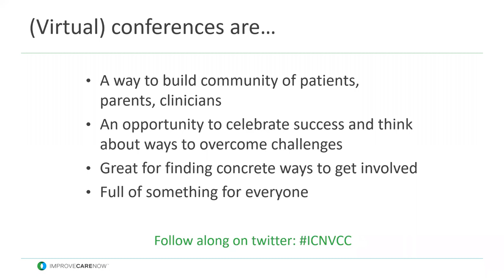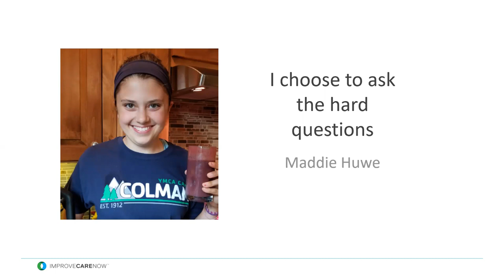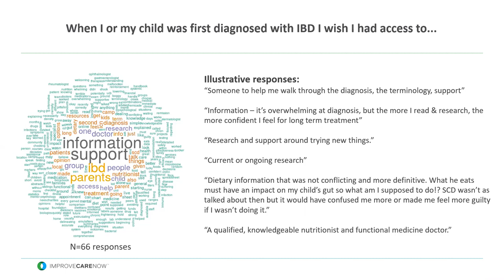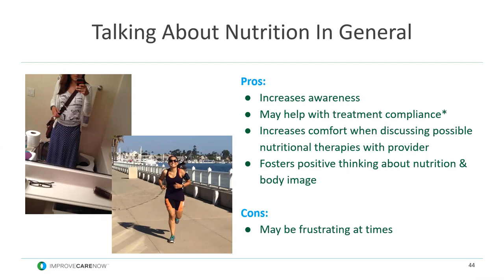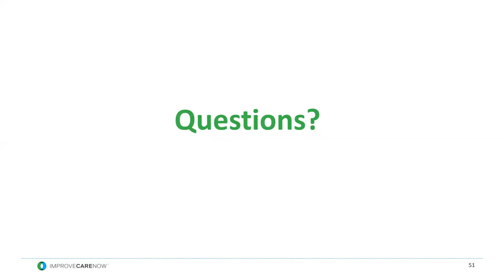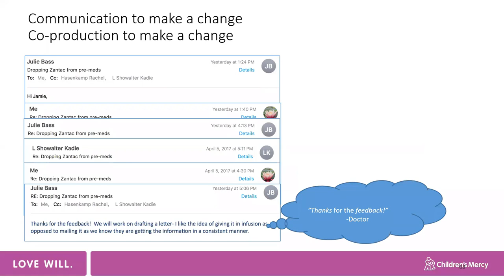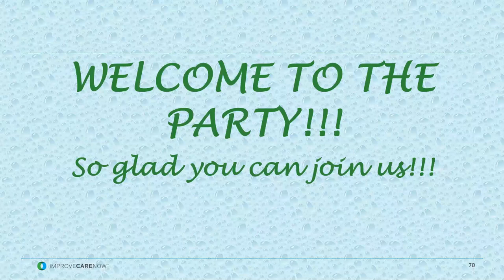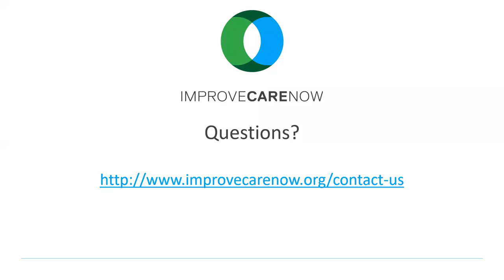VCC Fall2019 Full Webinar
2:21 - Welcome and ImproveCareNow Updates
Richard Colletti, MD – ImproveCareNow Executive Network Director

13:21 - I Choose to Ask the Hard Questions
Maddie Huwe – Patient Advisory Council

21:48 - What I Need, When I Need It: WINWIN Strategies for ImproveCareNow
Chris Keck – Engagement Campaign Director

39:21- Patient Perspectives on IBD, Nutrition and Disordered Eating
Catalina Berenblum, Missy Neihart, Maddie Huwe – Patient Advisory Council

1:11:19 - A Practical Look at Taking Co-Production from a Good Idea to a Great Experience
Jennifer Judd – Parent
Megan Drovetta – Children’s Mercy

1:42:37 - Parent Working Group – Victories, Vision and Opportunities
Jill Horan – Parent Working Group Co-Chair

1:55:08 - So Many Ways to Participate!